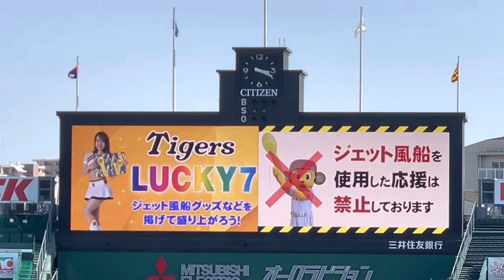【キー太が可愛い 】ﾌｧｰﾑ阪神タイガース✨ラッキーセブン 阪神甲子園球場 タイガースガールズ 23.4.22.